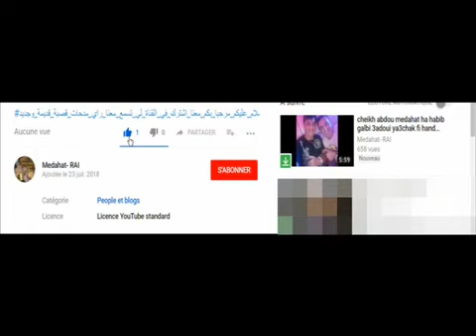cheikh karmaoui duo cheikh abdou katlouni bashourahm madri madri مادري مادري